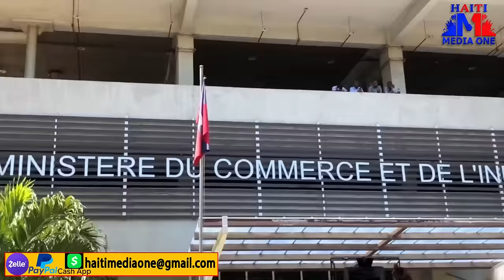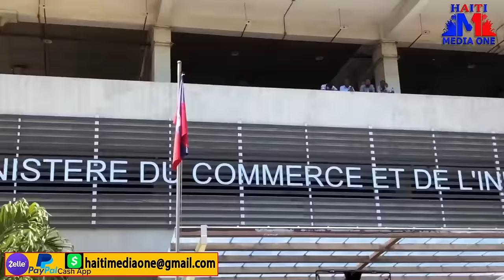Yon Nouvo Plan Bandi Mariani Yo fenk Mete An Plas Manman Piti Mare Vant